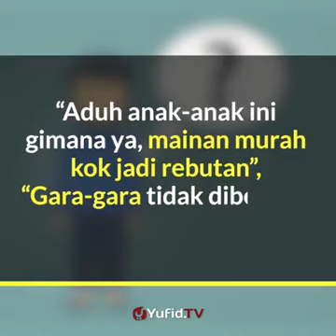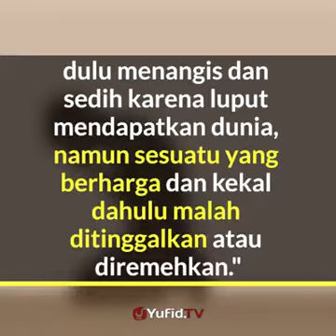Berebut mainan .... apakah yang kita rebutkan dan kita tangiskan?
menuntut ilmu adalah wajib bagi setiap manusia yang masih hidup. kalau kita sudah dewasa kita seringkali disibukkan oleh dunia kerja karena mencari nafkah juga adalah kewajiban. untuk itu ilmu apa saja yang wajib kita tuntut yang sesuai dengan hadith nabi itu. apakah kita harus mempelajari setiap kitab ataukah kita mendatangi majelis-majelis ilmu?
simak langsung penjelasannya dalam video ini.